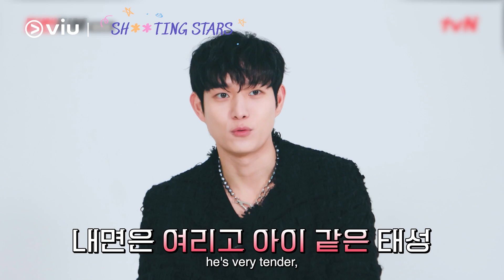Get to know Kim Young Dae and Lee Sung Kyung 😍 | Sh**ting Stars Interview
LeeSungKyung and KimYoungDae are simply too adorable in this interview 😍 Remember to catch Shooting Stars on Viu